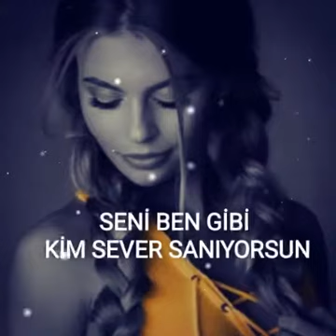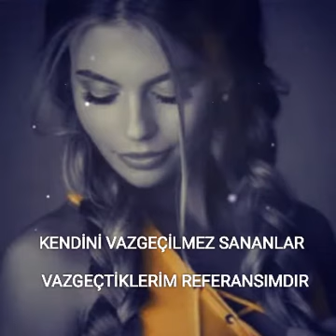Seni Ben Gibi Kim Sever Sanıyorsun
Kendini Vazgeçilmez sananlar
Vazgeçtiklerim Referansımdır.